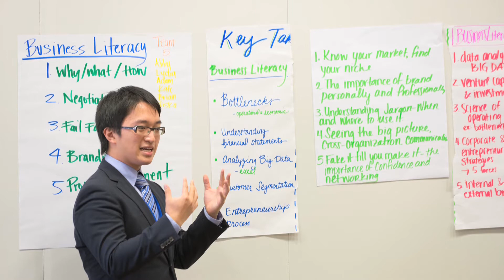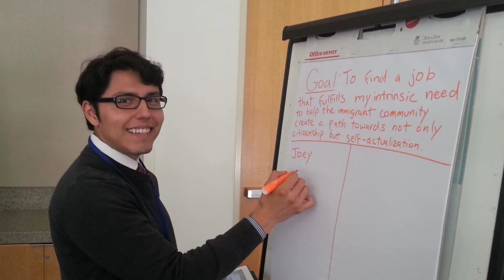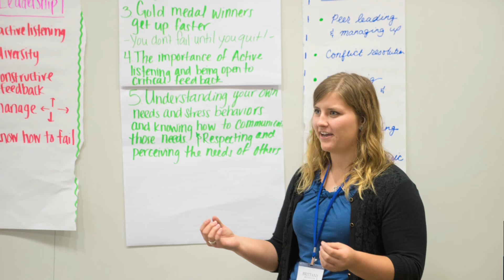UCLA Anderson EDGE - Apply!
Spend a summer maximizing your potential and charting a course to success. Come be part of UCLA Anderson EDGE.